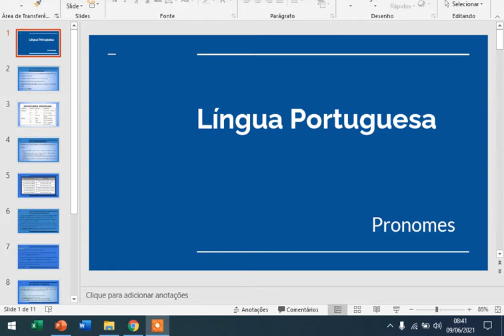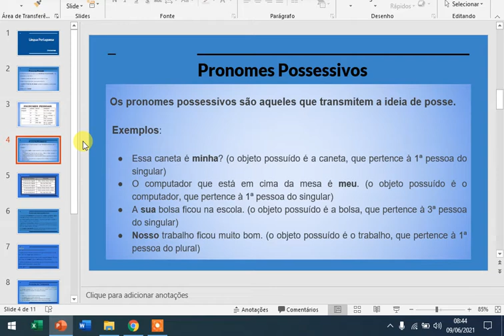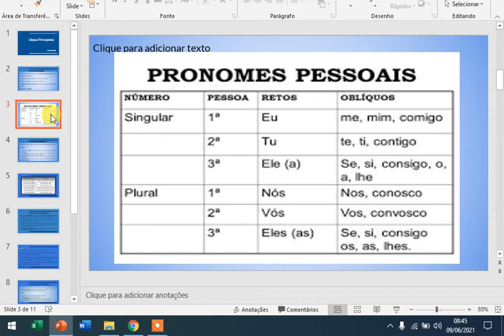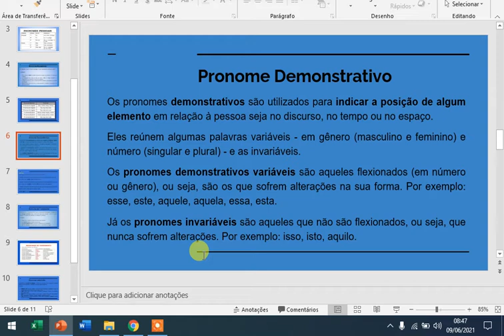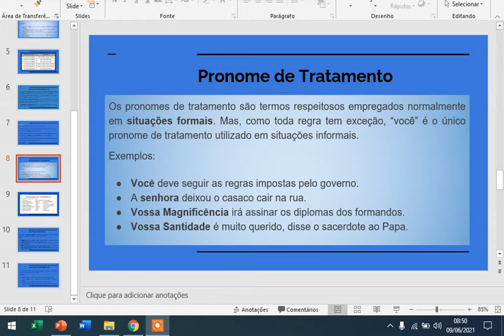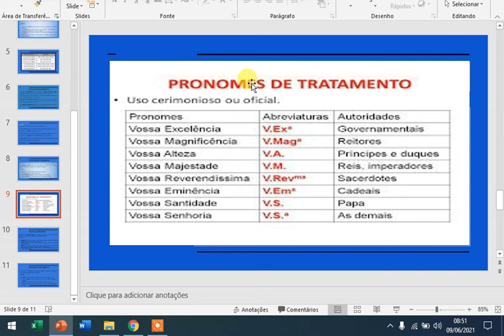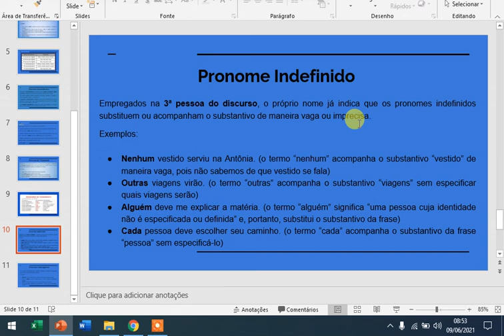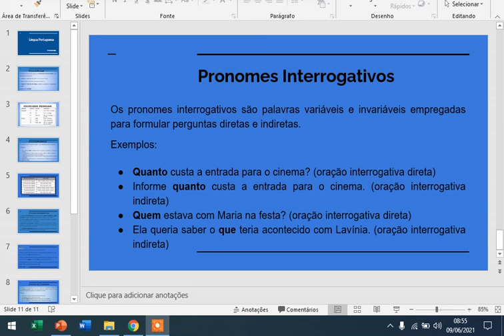Aula de Português 6° ano M: Pronomes